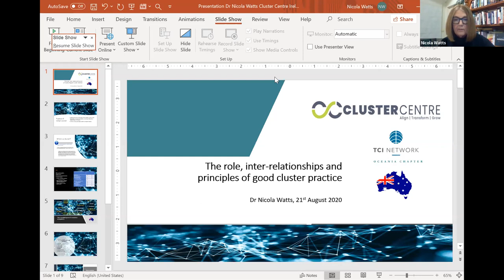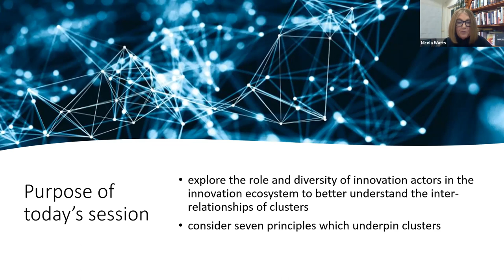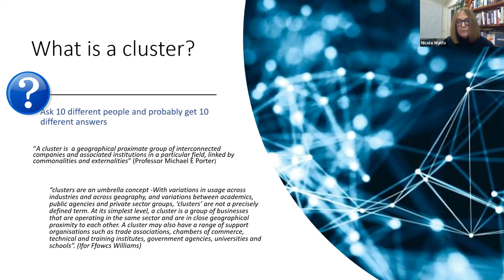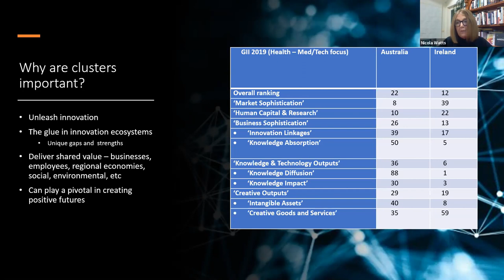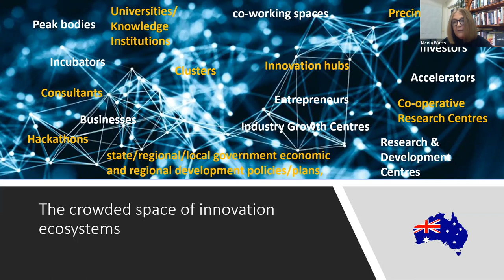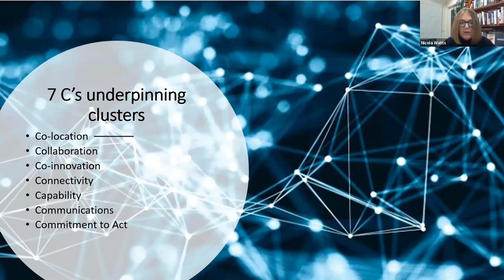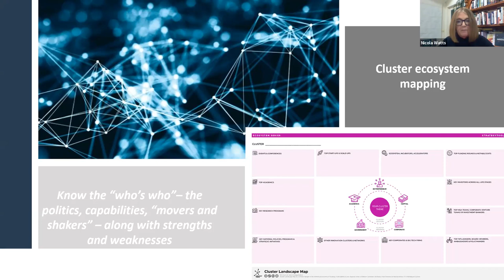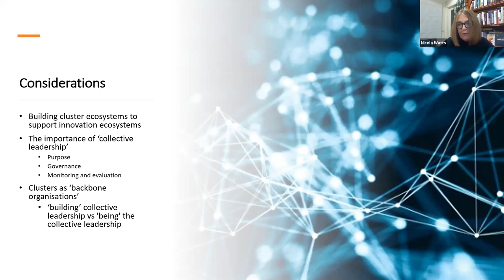Cluster Centre Webinar The Role, Inter relationships and Principles of Clusters’ by Nicola Watts Aug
Over the course of 30 minutes Dr Nicola Watts explores the role and diversity of Innovation actors in the Innovation ecosystem, to better understand the inter-relationships of clusters, and to present on the Seven Principles which underpin good clustering practise.